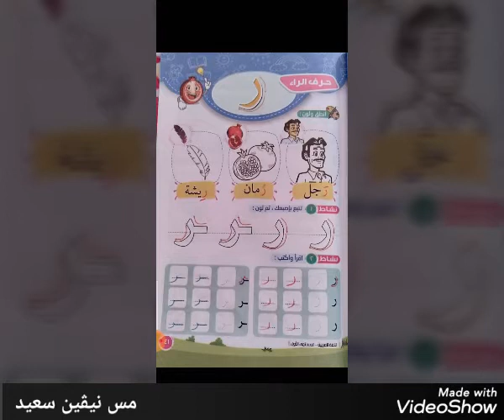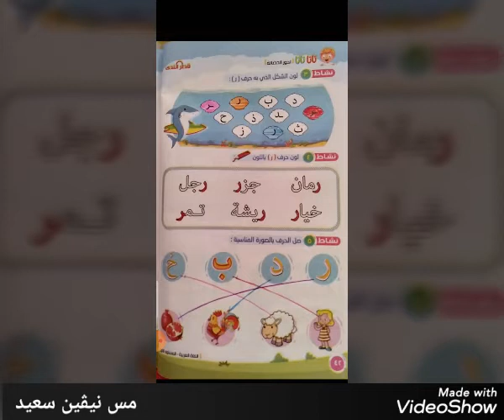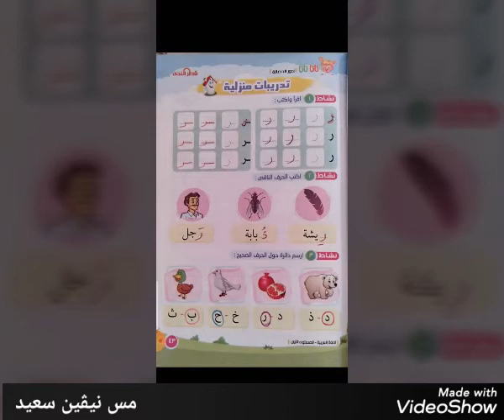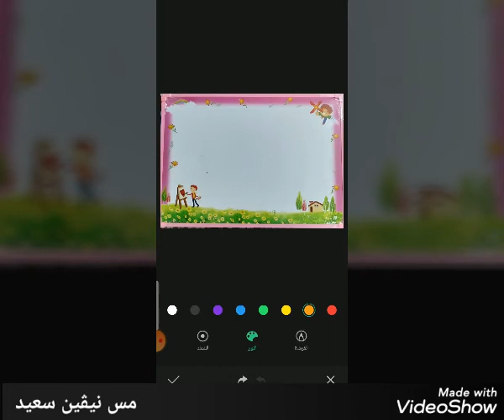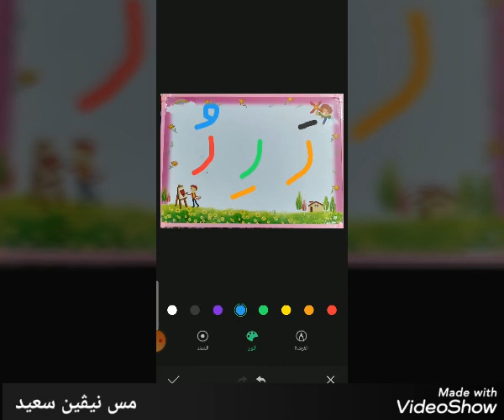حرف الراء كلماته وحركاته واشكاله